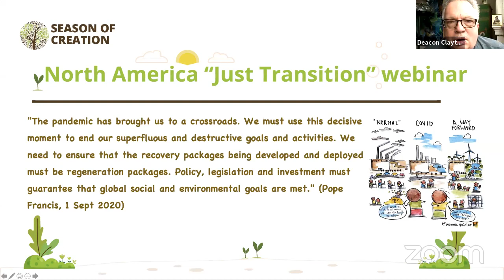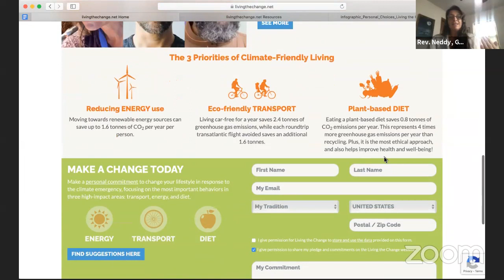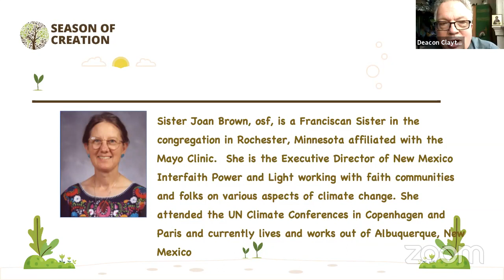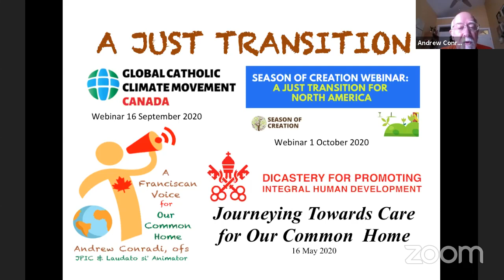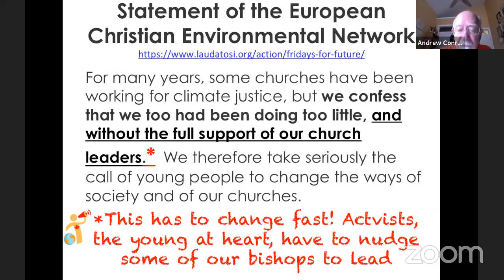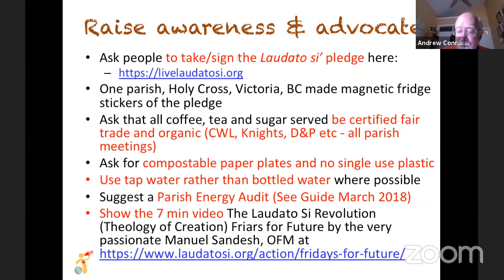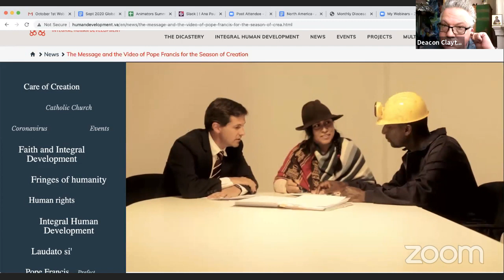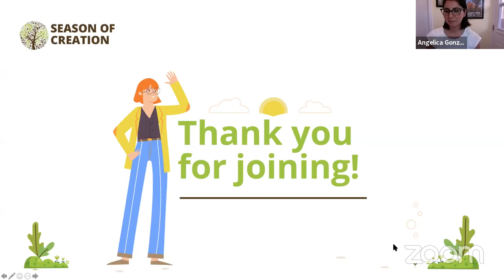Season of Creation Webinar: A Just Transition for North America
Do you think the COVID19 pandemic is affecting North America? Don't miss our seasonofcreation webinar and learn how the present crisis is connected to the climate crisis, and what we can do together to build a better world.